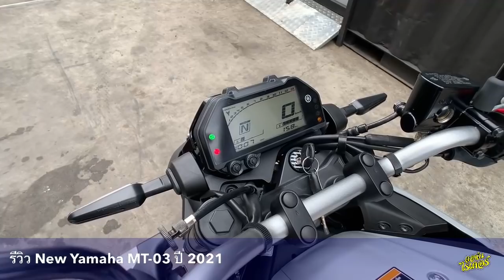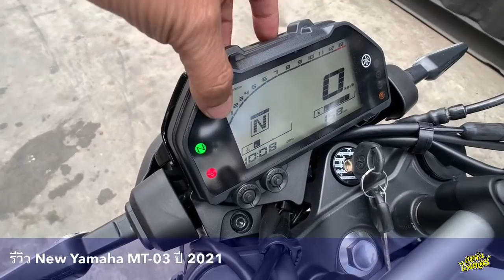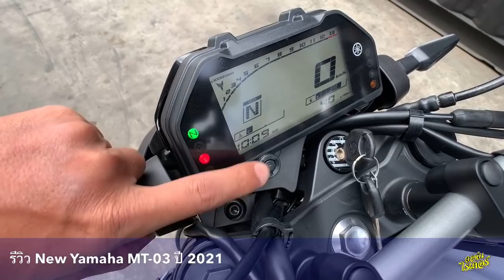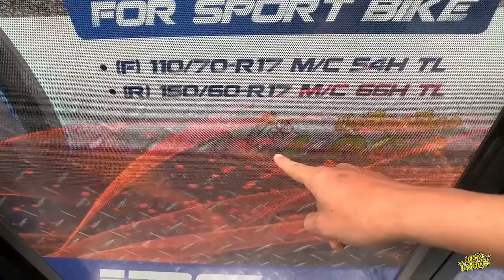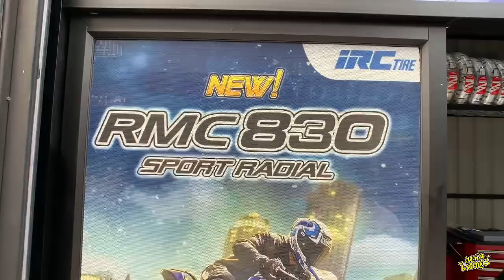รีวิว Yamaha MT-03 ใหม่ล่าสุด กับเบิร์ดวันว่างๆ | Johnrider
เปิดราคามาช๊อควงการกันไป 159,000 บาท จองได้ที่เพจ yamaha society ได้เลย 200 คันแรก เท่านั้น